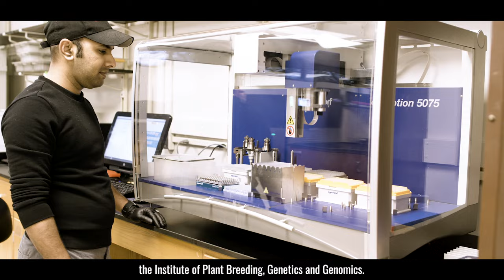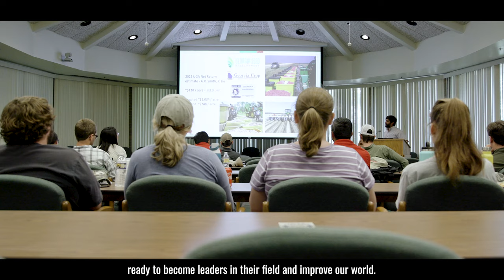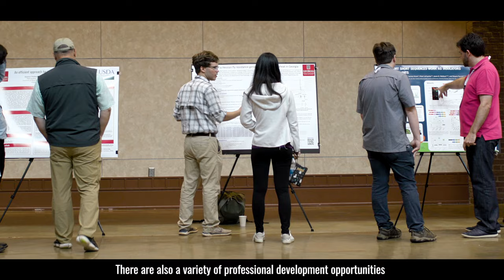The University of Georgia's Institute of Plant Breeding, Genetics and Genomics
The University of Georgia is home to a world-renowned, cutting-edge plant breeding program – the Institute of Plant Breeding, Genetics and Genomics (IPBGG).

Plant breeding is the science of selecting a plant’s desirable genetic traits to develop new varieties of field crops, vegetables, fruits and ornamentals. When combined with the latest advancements in genetics and genomics, this critical science is significantly advancing the field of plant production.

The IPBGG is home to an interdisciplinary group of faculty at the forefront of plant breeding and genetics research.